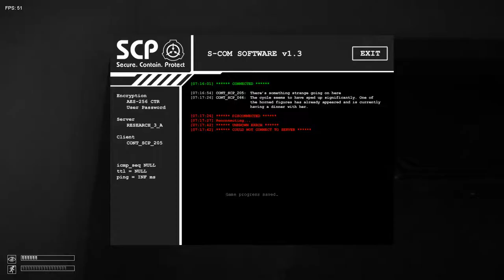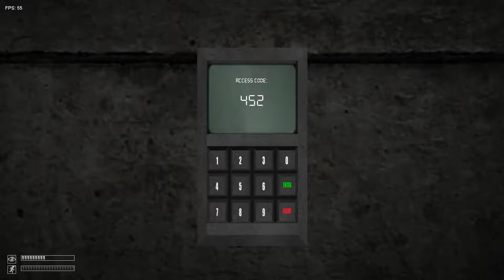SCP: Escape Glitchfest Challenges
SCP: Escape is a really cool community event for SCP: Containment Breach that will be going on for the next month or so. I'll definitely be making more videos of it as the event goes on.
The 3 challenges I streamed were the event's Glitchfest challenges, which are just supposed to be funny exploitations of unknown glitches. More challenges will be released as the event goes on.
I normally stream Mario Maker but I occasionally stream SCP, as well.